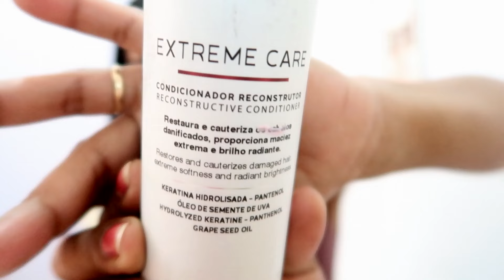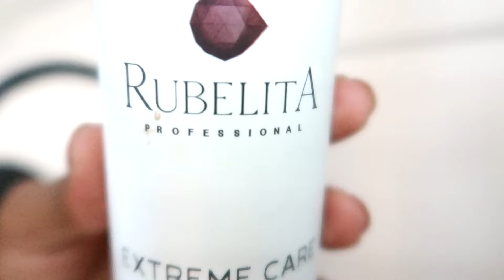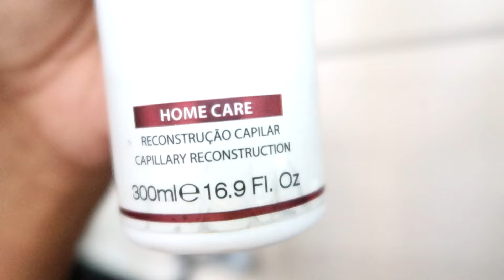ROTINA CAPILAR PRA CABELO COM QUEBRA E CORTE QUIMICO/ Andréa Monteiro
progressiva rotinacapilar cronogramacapilar Amores, aqui falamos de rotina capilar, resenhas e vlogs, sou Cabeleireira e amo compartilhar com vcs técnicas de profissional e tratamento capilar caseiro, te ensino a cuidar do seu cabelo em casa, gastando pouco, e ter resultado de salao.

Equipamentos:
Câmera: Canon G7x
Editor: Sony Vegas pro 15
Iluminação: Righ light

(Vc não precisa usar todos os produtos do vídeo, adapte pra sua realidade, use o que vc tem, porém com a mesma finalidade!)

AOSS1985